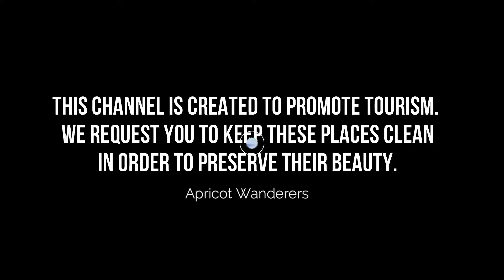Top 10 Places to Visit in Hanoi | Vietnam - English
Hanoi, the capital of Vietnam, is known for its centuries-old architecture and a rich culture with Southeast Asian, Chinese and French influences. At its heart is the chaotic Old Quarter, where the narrow streets are roughly arranged by trade. There are many little temples, including Bach Ma, honoring a legendary horse, plus Đồng Xuân Market, selling household goods and street food.

As Hanoi famous places have such a long history and cover a lot of ground, it means that there is a huge amount to see and do – but as best places in Hanoi is so well connected even if you only have one day in this city, because of a layover or a connecting flight, you can really pack in a lot. To help you, even more, you can get a Hanoi beautiful places 1-Day Ticket.

There are many beautiful places in Hanoi. Vietnam has some of the best places in Hanoi. We collected data on the top 10 places to visit in Hanoi. There are many famous places in Hanoi and some of them are beautiful places in Hanoi. People from all over Vietnam love these Hanoi beautiful places which are also Hanoi's famous places. In this video, we will show you the beautiful places to visit in Hanoi.